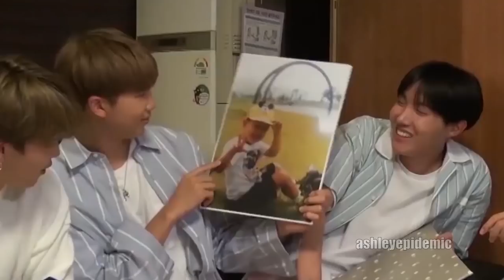RM Being Cute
Namjoon Being Cute

Happy Birthday Namjoon!

Also let me know if there's something you'd like to see and I'll see if I can make it happen.